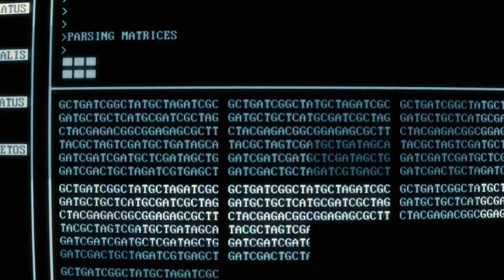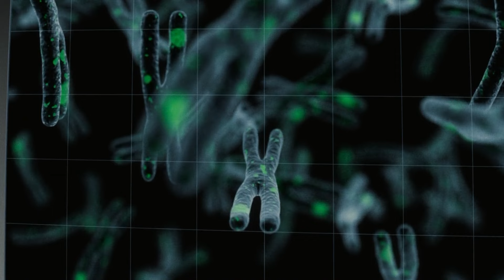Splice full Movie Explained | Hollywood Movie in Hindi